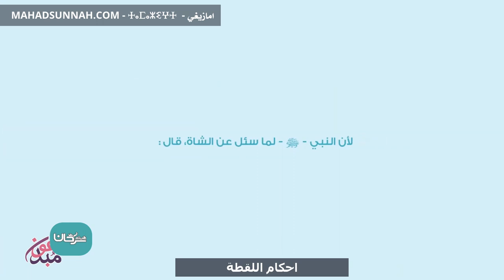احكام اللقطة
تزكيات بعض العلماء للشيخ هيثم سرحان حفظه الله:
🌴و لا ننسى الصغار أيضا يمكنهم متابعتنا على :
قناة أتعلم وألعب Learn & Play Играй и учись :
تطبيق أندرويد:
Collège du Sunna
Школа «Сунна»